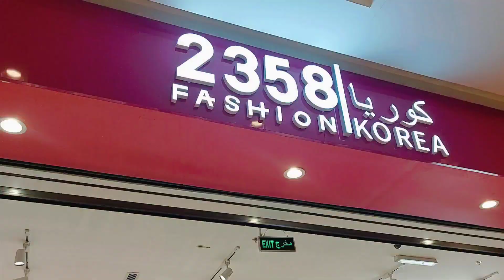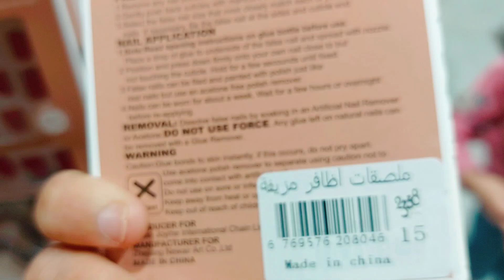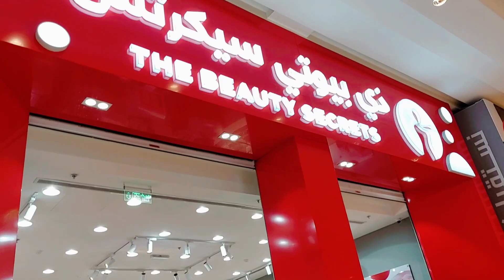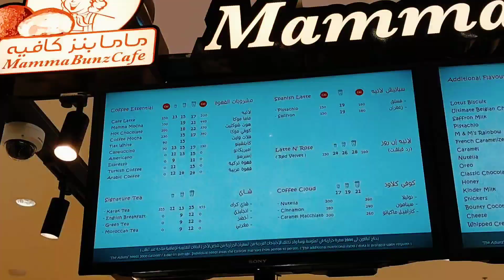White Friday Offers Now Everywhere 🙌 Jis Kam K Liye Gae Wo Na Howa